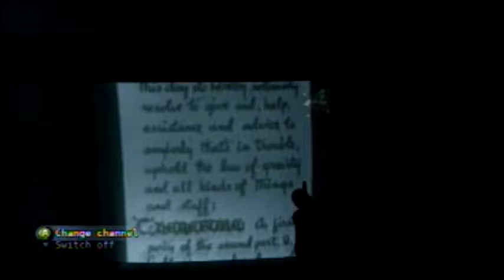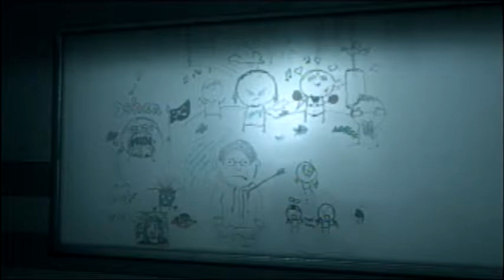Grinder's Lane - The Darkness Longplay Part 7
This place makes you want to kick a fucking dog. Or something.

CPU: Intel Core i5-3570K Quad-Core Processor OC'd to 4.2 GHz
Motherboard: MSI Z77A-GD55 ATX LGA1155
RAM: 8 GB of Corsair DDR3-1600
GPU: MSI Twin Frozr GeForce GTX 560 Ti 1GB Video Card
Sound Card: Creative Labs Recon3D PCIe 24-bit 96 KHz Sound Card
Case: XClio Touch 767 ATX Full Tower Case
Monitor: Auria Television @ 1920x1080 60 Hz
PSU: OCZ 700W GameXstream